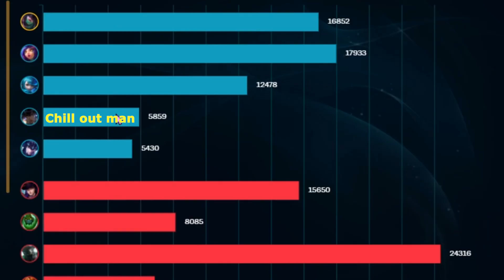Gamin w the Guardians - Monthly Highlights 1 (Plays/Arena/Bloops/Clash)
Probably gonna be a monthly or bi-weekly series I work on

Plays - 0:00 - 5:33
Arena - 5:34 - 12:54
Bloopers - 12:55 - 15:43
Clash -  15:44 - 23:49